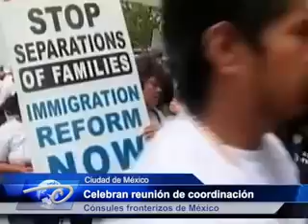Ciudad de México.- Celebran reunión de coordinación. Cónsules fronterizos de México.